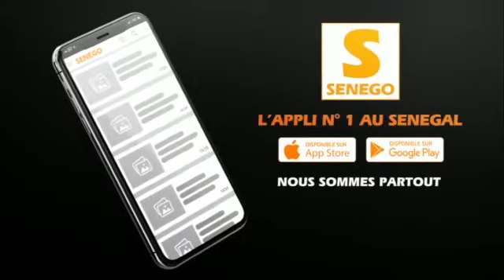Flyers partout : arrestation de kilifa